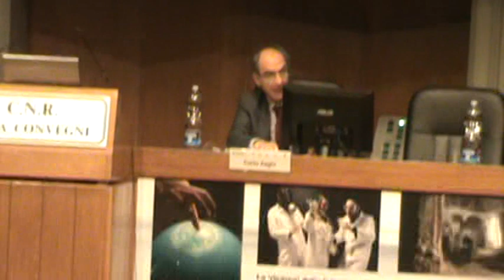Roma CNR 14-04-15 DIBATTITO; Iovine, D'Antoni, Saccardo, Moretto, Govoni, Frattarelli, Ivana Zardin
Al minuto
01':17'' domanda di GIANLUCA IOVINE
04':01'' domanda di SUSANNA D'ANTONI
05':45'' risposta di CARLO ZAGHI
08':09'' risposta di BENIAMINO CAVAGNA
10':11'' intervento di ANNALISA SACCARDO (Coldiretti)
11':51'' intervento di ANGELO MORETTO
15':18'' intervento di PASQUALE CAVALLARO
17':39'' intervento di .
21':20'' intervento di ANTONIO FRATTARELLI
28':40'' intervento di IVANA ZARDIN